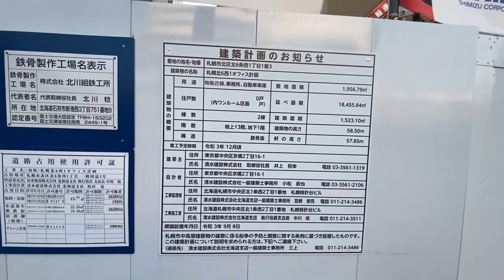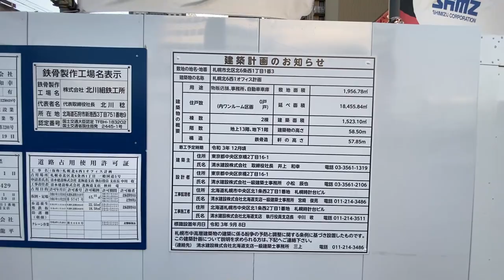【札幌再開発】札幌新幹線駅建設予定地に建設中の建物が2022年4月20日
札幌新幹線駅建設予定地に建設中の建物を撮り歩く